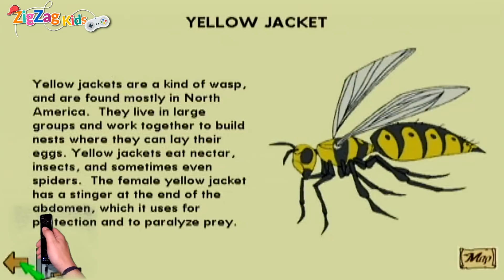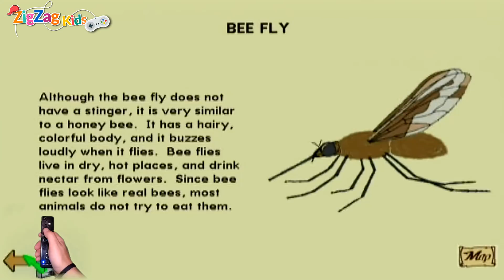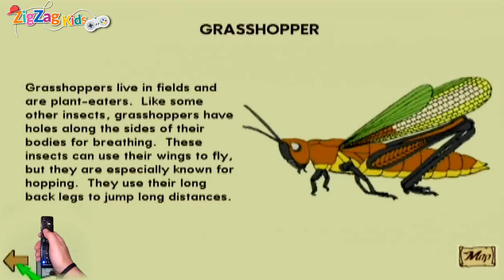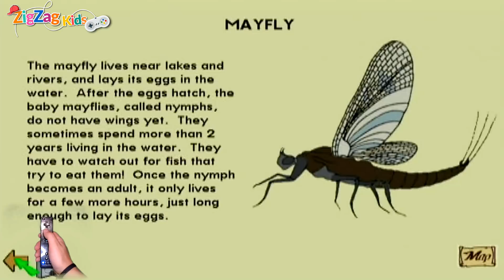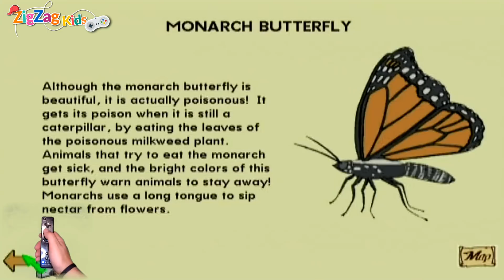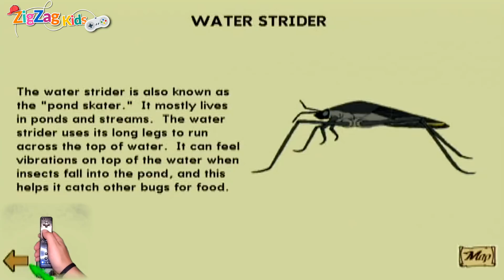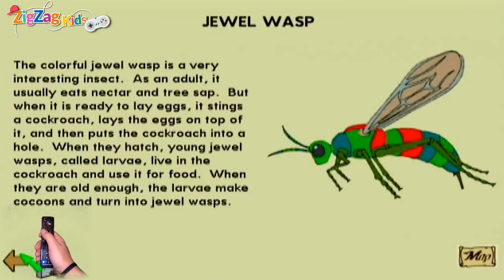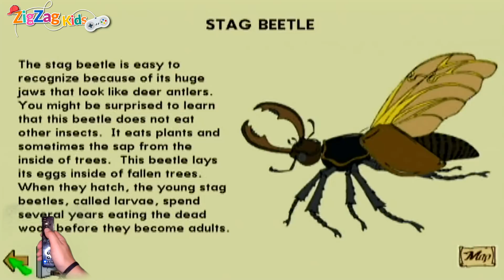Reader Rabbit 2nd Grade | Dreamship Adventures! | Learn About Insects | Episode 2 | ZigZag Kids HD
To Play This Game Buy At Amazon Store: